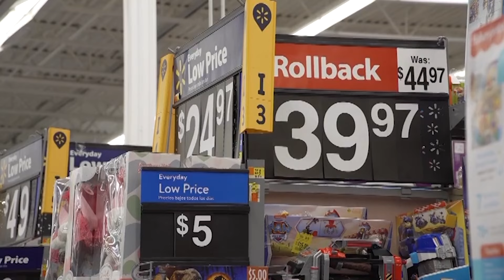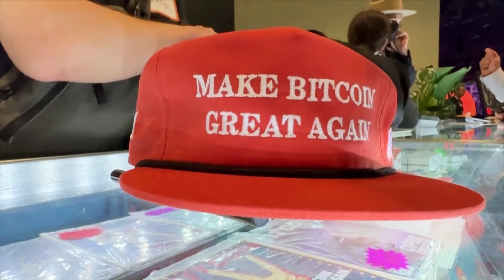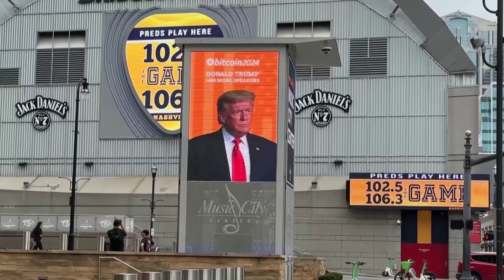Trump trade a bit 'confounding' -CIO | REUTERS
Anna Rathbun, chief investment officer at CBIZ Investment Advisory Services, said it was difficult to know whether the most recent ‘Trump trade’ was spurred by the assassination attempt on Donald Trump, or whether it was in reaction to a favorable report on US inflation. Reuters’ Lisa Bernhard has more.